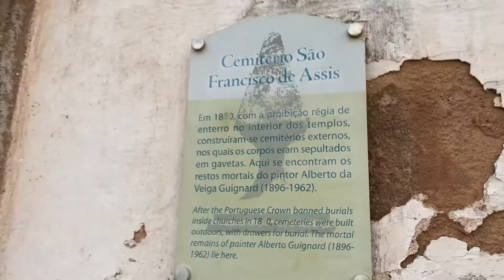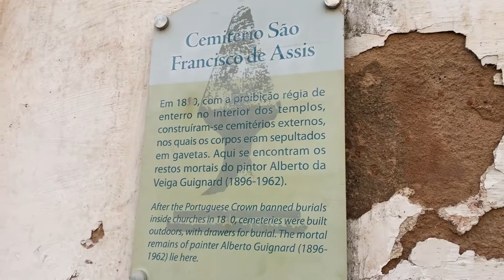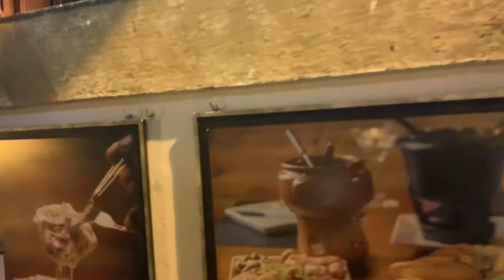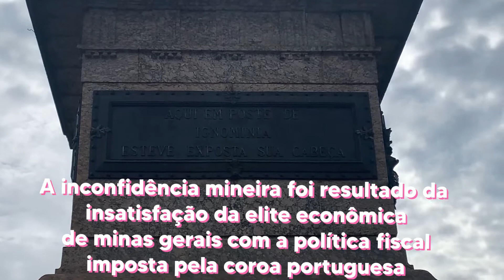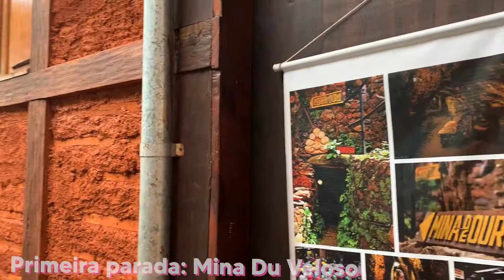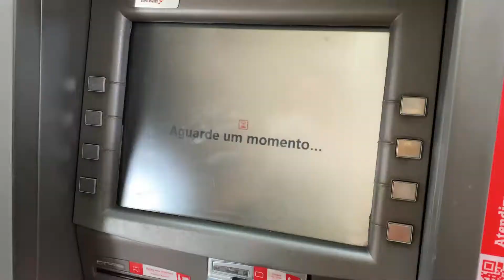Mini-vlog: Nossa Viagem pela cidade histórica de Ouro Preto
Mini-vlog com a nossa viagem a Ouro Preto - Minas Gerais!
Mostramos um pouco do nosso passeio em Ouro Preto, visitamos uma Mina chamada Mina Du Veloso, passeamos de Jardineira, conhecemos vários pontos Históricos dessa cidade maravilhosa e super charmosa!
Também mostro um pouco dos preços que pagamos pela estadia no Hotel Colonial, no passeio de Jardineira.